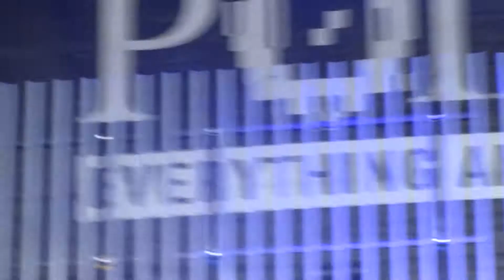Coheed And Cambria - Blood Red Summer (live 5/21/16)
Coheed And Cambria performing Blood Red Summer at Pointfest in St. Louis, MO, on 5/21/16.